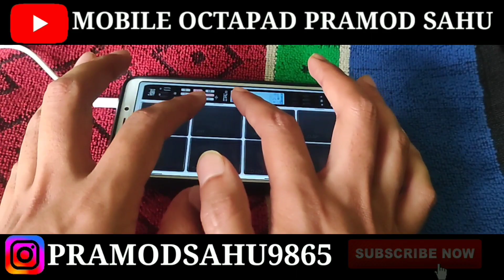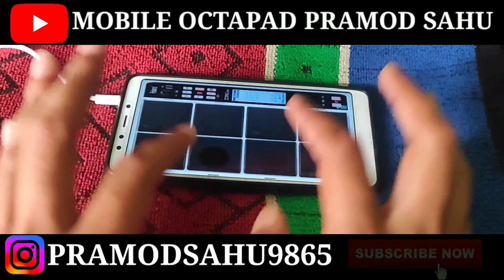लावारिस पैच । Lawarish Patch Mobile Octapad Pramod Sahu 2023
Music link